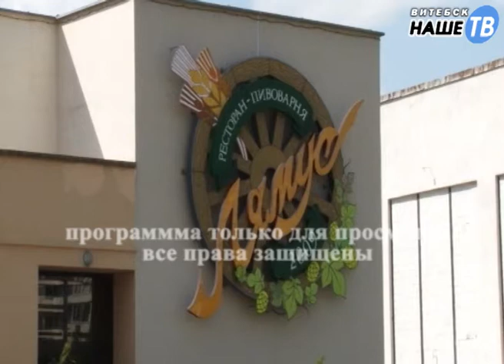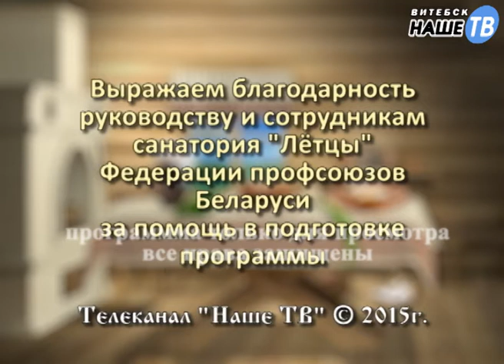Стародавние блюда 16